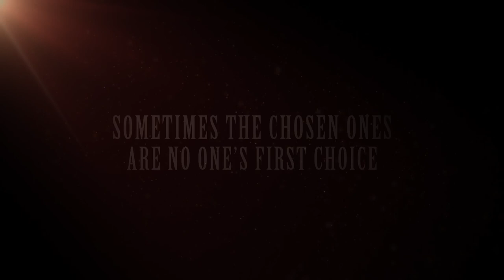Rage of Bahamut: Genesis - Trailer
Coming to Ltd Collector's Edition Blu-ray and standard DVD on 6th June 2016.

Includes the complete series with the English dub and original Japanese audio with subtitles.

Synopsis: Two thousand years ago, the black-and-silver-winged dragon, Bahamut, terrorized the magical land of Mistarcia. The humans, god, and demons that inhabited the land united forces against the fiend and sealed its power into a key which was split in two, one half protected by gods and the other protected by demons. Now, Mistarcia is a peaceful realm until a human woman steals the god s half of the key. Based on the immensely popular digital card game, Rage of Bahamut: Genesis is an exciting blend of action and fantasy